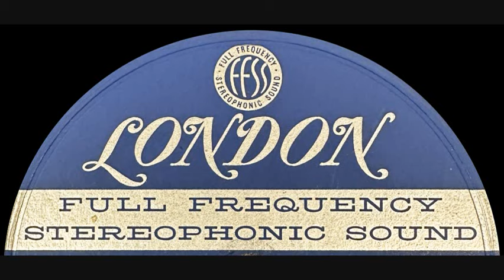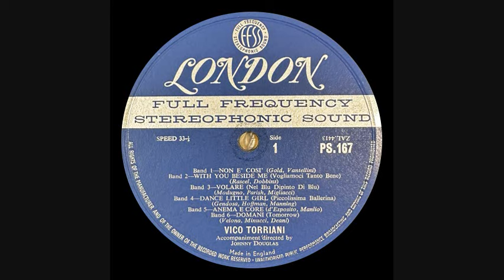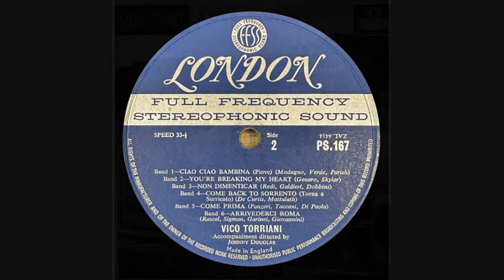Love Songs of Italy: Vico Torriani, 1958 - London PS.167 - Complete LP - Johnny Douglas Orchestra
Non E Cosi (0:00)
With You Beside Me (Vogliamoci Tanto Bene)
Volare (5:45)
Dance Little Lady (Piccolissima Ballerina)
Anema E Core
Domani (Tomorrow) (12:33)
Ciao Ciao Bambina (Piove)
You're Breaking My Heart
Non Dimenticar
Come Back To Sorrento
Come Prima (For The First Time)
Arrivederci Roma

Vico Torriani With Johnny Douglas And His Orchestra – Love Songs Of Italy

Vico Torriani (September 21, 1920 in Geneva as Ludovico Oxens Torriani – February 25, 1998 in Agno, Ticino) was a Swiss actor and Schlager singer.   Born in Geneva to a family of Lombard origin, Torriani grew up in St. Moritz where he trained as a cook and pastry chef, already making appearances as a singer. He later opened a restaurant in Basel and wrote cookbooks. Having won a talent competition in 1945, he toured several West European countries and in 1949 entered the Swiss charts, followed by his breakthrough in West Germany in 1951. The next year he made his debut on Swiss television, later also on the German ARD broadcaster, where he hosted several TV shows with numerous guest stars.

In the 1950s and 1960s he also acted as an actor of musical films, operettas and musical theatre. He competed to represent Germany in the Eurovision Song Contest 1958 but lost to Margot Hielscher. From 1967 he succeeded Lou van Burg hosting the TV show Der goldene Schuß on the West German ZDF broadcaster until the production discontinued in 1970. In the 1970s he attained further success with Schlager and Volkstümliche Musik songs. Torriani received a Bambi lifetime achievement award in 1995.